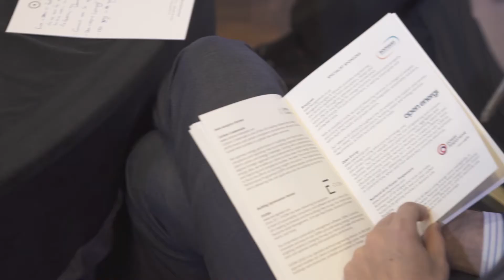Interview with Tim Brooks from LEGO at X Energy 2017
Short interview with Tim Brooks from LEGO at X Energy 2017, talking about energy innovation and renewables.